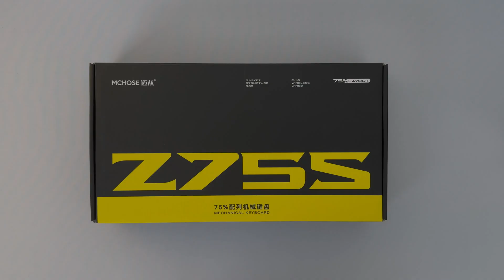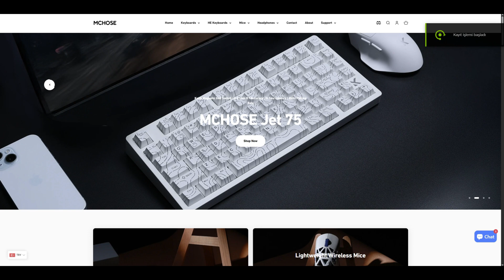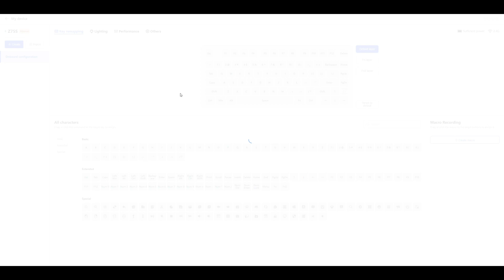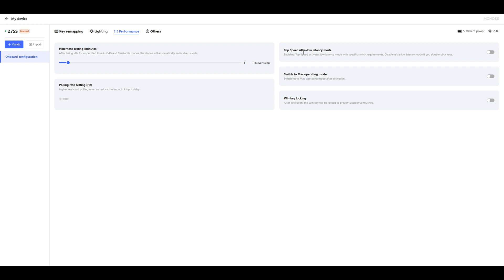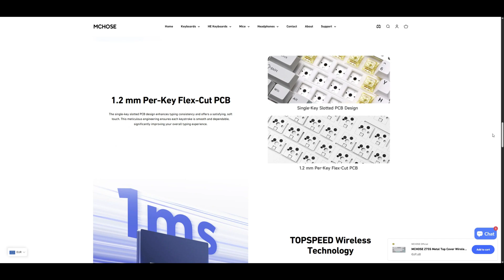BU FİYATA BÖYLESİ YOK ! - MCHOSE Z75S Kablosuz Mekanik Klavye - Detaylı İnceleme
Video Bölümleri;

00:00 Giriş
00:45 Kutu İçeriği
01:10 Klavyeye Yakından Bakış
03:10 Keycapler
04:16 Switchler
04:50 Hot-Swap Tasarımı
06:09 RGB Aydınlatma
07:40 RGB Kontrol
08:50 Web ve Geleneksel Sürücü
10:40 Batarya
11:15 Klavyenin İç Aksamı (Söküm)
13:05 Ses Testi
14:15 Değerlendirme ve Sonuç

Bu videoda MCHOSE markasının ülkemizde rekabetçi diyebileceğimiz rakamlardan piyasaya sunmuş olduğu ailenin Z75S modeli ile karşınızdayım. Ürünü elimden geldiği şekilde detaylı ve objektif şekilde ele alarak sizlere sunacağı deneyimi aktarmaya çalıştım. Klavyeyi kendim satın alıp deneyimlerimi size aktarıyorum sponsorlu bir video değildir belirtmek isterim.

Bu incelemede beğendiğiniz ve beğenmediğiniz noktaları yorumlarda benimle paylaşırsanız kanala gelecek incelemeler için de bana rehberlik etmiş olursunuz. Bu şekilde bana destek olabilirsiniz ve daha çok benzer ve daha iyi kalitede içerik üretmem için bana yoldaş olmuş olursunuz.

Kullandığım Ekipmanlar
Kamera: Apple iPhone 15 Pro 256GB
Mikrofon: DJI Mic Mini
Stand: Ulanzi Vijim LS02
Işık: Godox LED6R